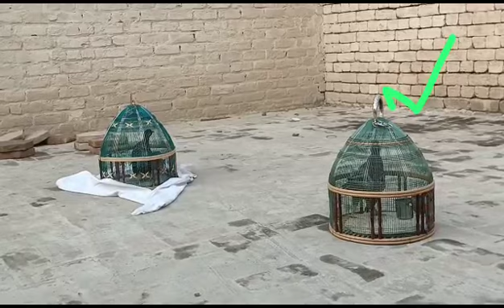boli ka shok